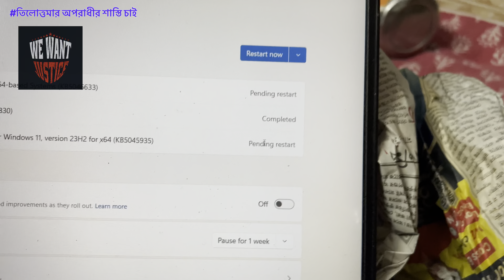ঠান্ডা পরে গেল Wind-cheater পড়লাম । সাহিল-লাবণীদের বাড়ি যাওয়া হলো না ​⁠@ABROnScreen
ঠান্ডা পরে গেল Wind-cheater পড়লাম  । সাহিল-লাবণীদের বাড়ি যাওয়া হলো না

Hi, Guys
We Are Abhishek (Abhi) And Madhumita (Pinky) And Our Daughter Alankrita (Kuttus). This Is Our Another New Vlog For You. Watch It, Like It, And Comment It, If You Need Something More Or Suggest Us For Our Upcoming Vlogs.
Thank You And Warm Regards To You From ABR On Screen Family.

Thanks To Watch Our Vlog
And